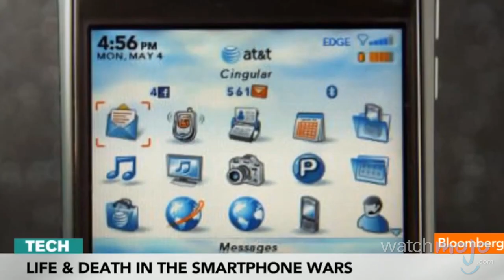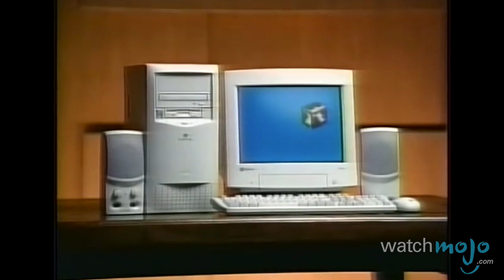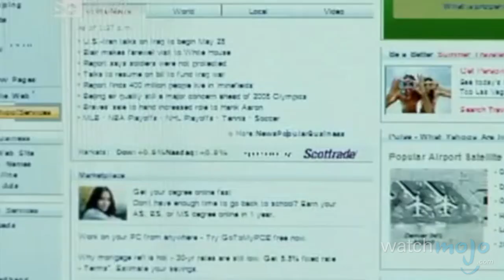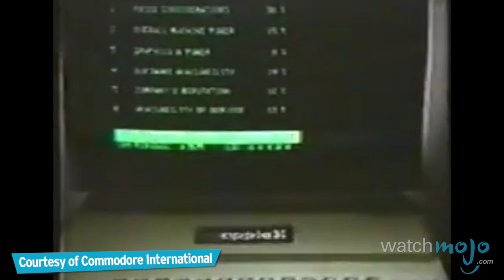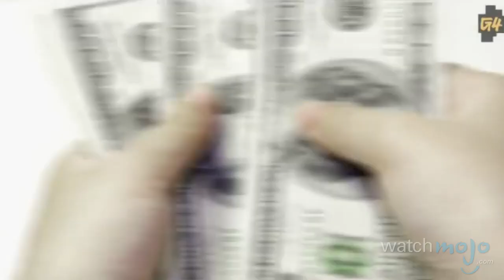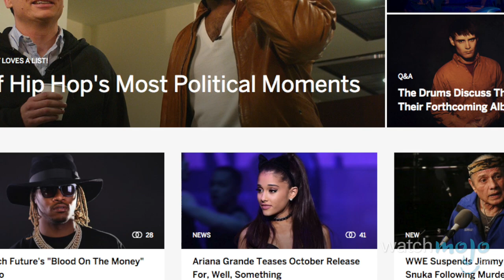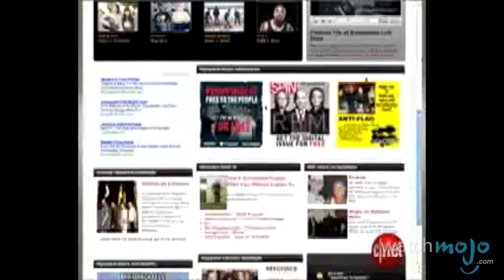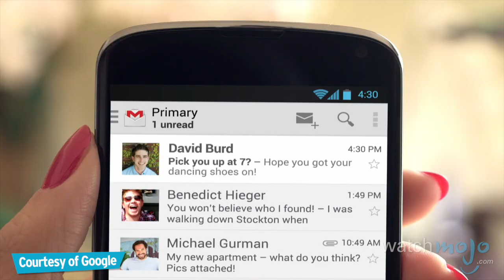Top 10 Products That Killed Competitors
The free market can be a competitive place, where some products claim victory over others. as we count down our picks for the Top 10 Products that Killed Competitors. For this list, we'll be taking a look at the products that overcame their rivals, either by taking over an established brand or by edging out a product from the same era.

Special thanks to our user akt for submitting the idea on our Interactive Suggestion Tool